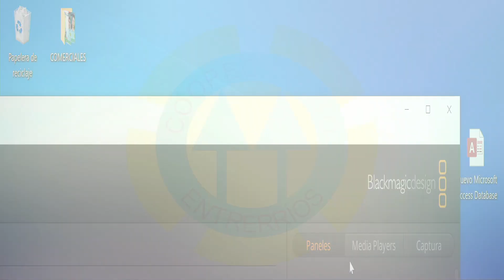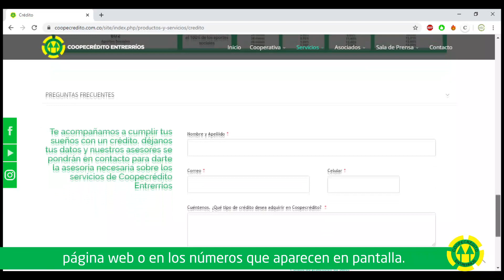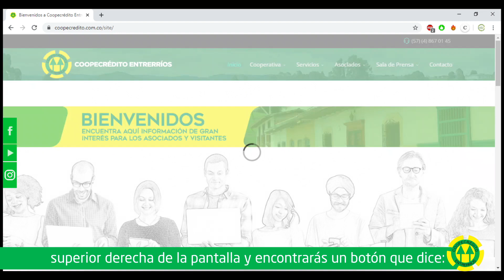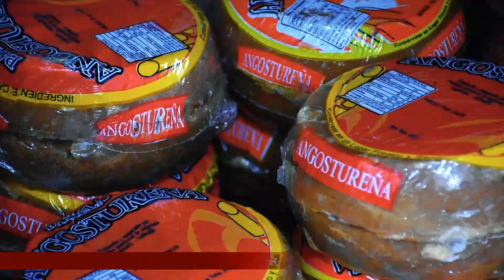Semana Santa Entrerríos - Lunes Santo | Santa Eucaristía - 06 de abril de 2020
Nutabe Televisión transmite en vivo desde la Parroquia Nuestra Señora de los Dolores del Municipio de Entrerríos, la Semana Santa.  Hoy Santa Eucaristía. Esta transmisión llega a sus hogares gracias a la vinculación de Coopecrédito Entrerríos y la gestión del Párroco Rodrigo Alberto Cifuentes Vázquez